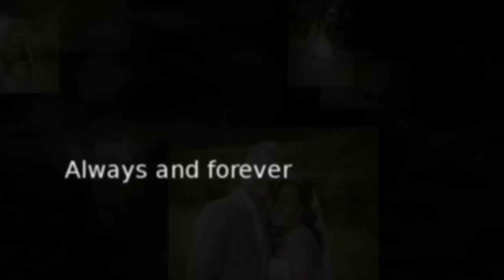Dan & Ann Kristin 2012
Dan & Ann-Kristin  bryllup 2012